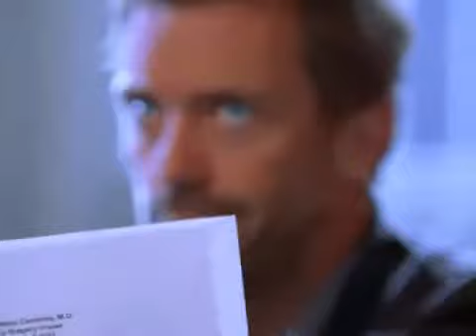Dr House[ITA] - Sapere è meglio di no sapere